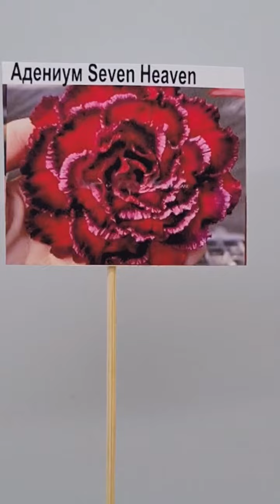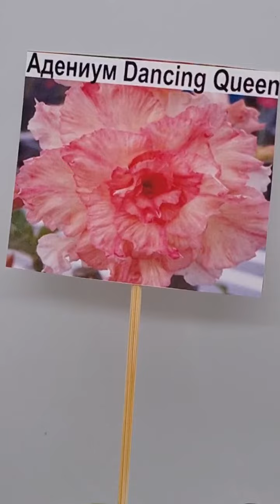Адениумы, сорта в ассортименте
Молодые растения привитых адениумов, обзор сортов поступивших в продажу.